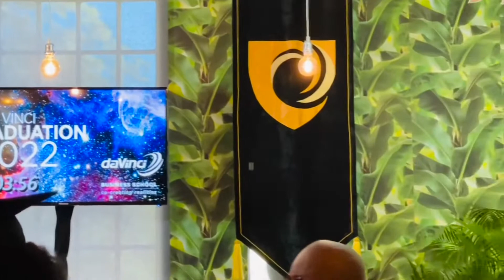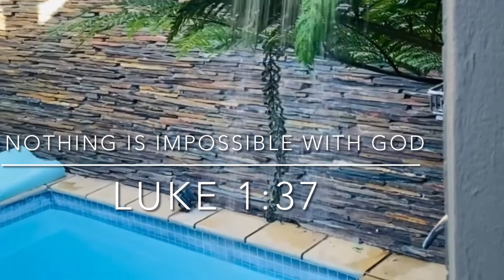The other day at my Graduation (26 May 2022)@The-DaVinciInstitute